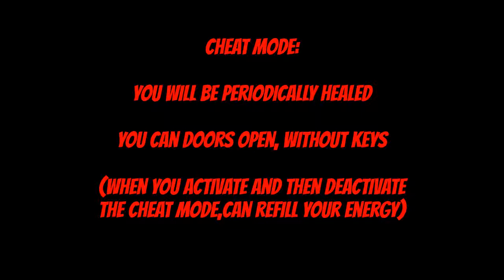NES Robin Hood Prince of Thieves Cheat Mode